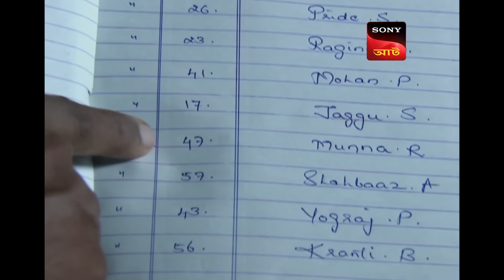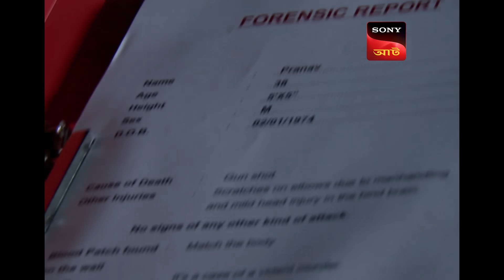Back From The Dead - CID - প্রতারণার আবরণ উন্মোচন (Protaronar Aboron Unmochon)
Episode 883: Back From The Dead
A body of an infamous criminal goes missing from the morgue. The CID arrives to investigate and finds that the criminal had once said that he will die and then come back alive to get revenge against those who helped him get caught by the law.

Show name: CID
Starcast: Shivaji Satam, Dayanand Shetty, Aditya Srivastav
Episode No: 883
Produced by: B.P. Singh